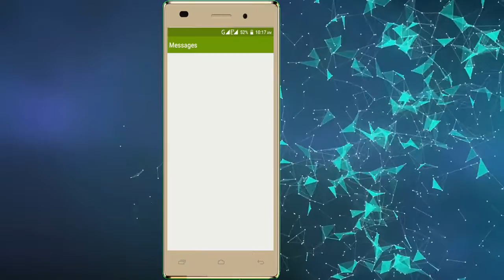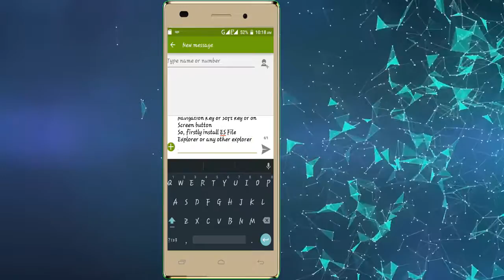ADD NAVIGATION KEY / SOFTKEY ON SCREEN KEY IN ANDROID [WITH ROOT]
THANKS